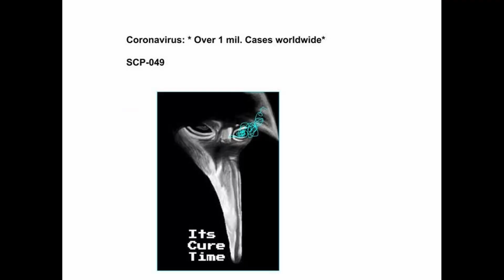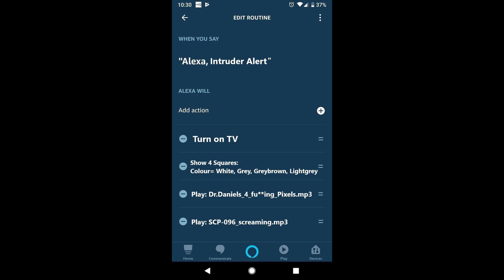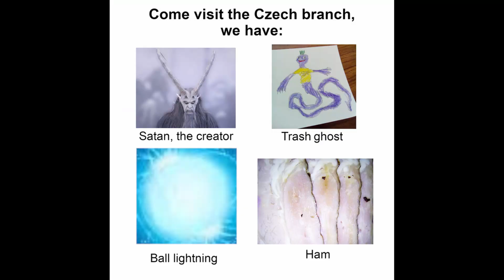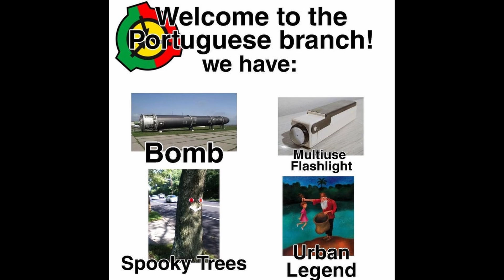SCP Memes | #23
owo